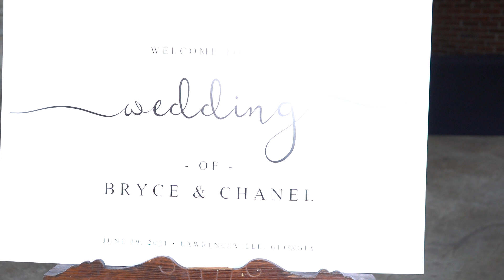Strowder Wedding Highlights